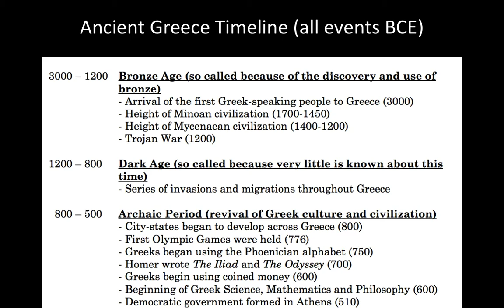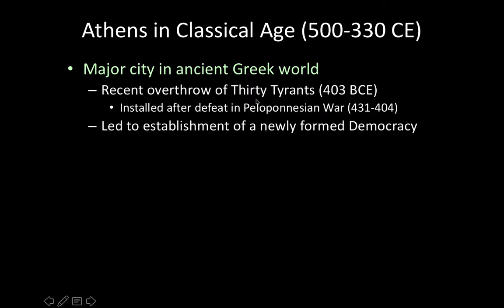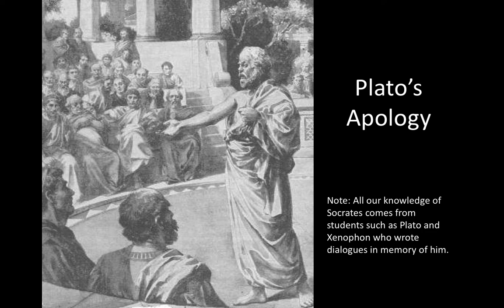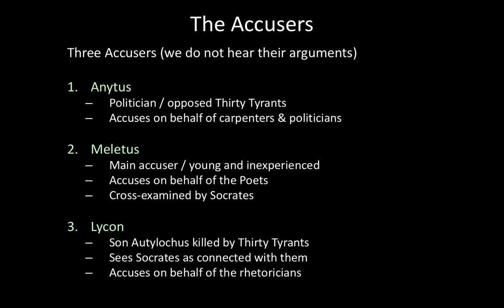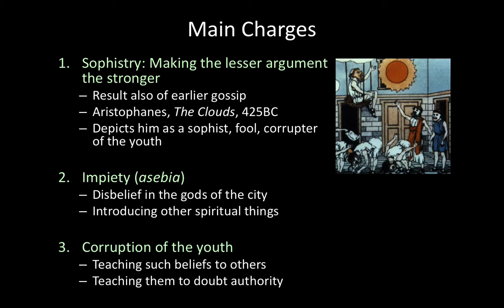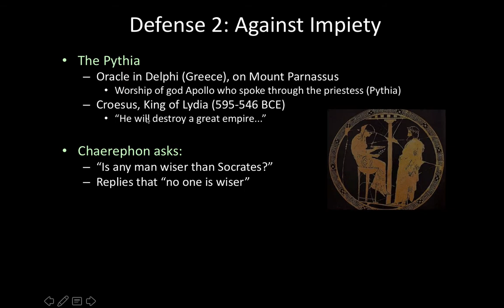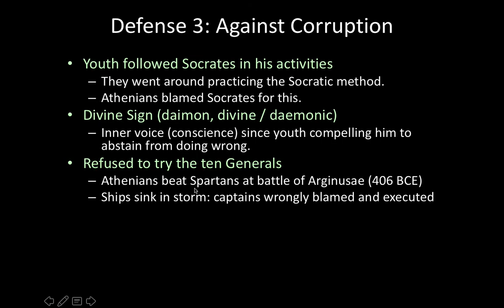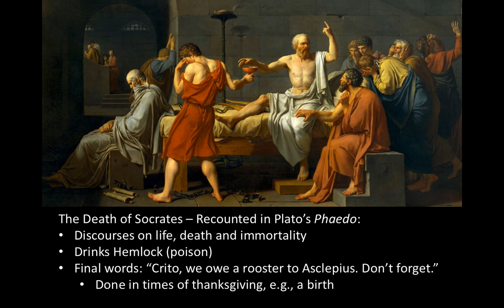Ethics L04 / Plato's Apology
Dr. Jason Costanzo
Associate Professor of Philosophy
Conception Seminary College